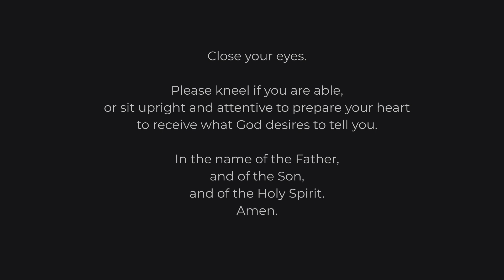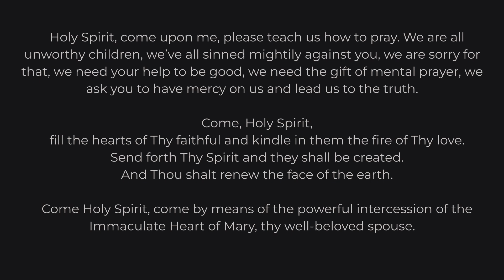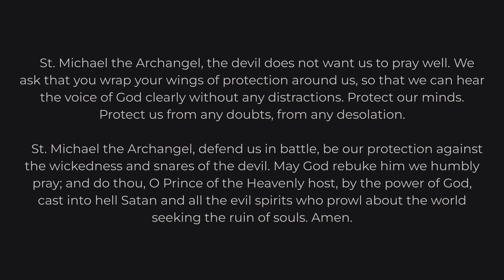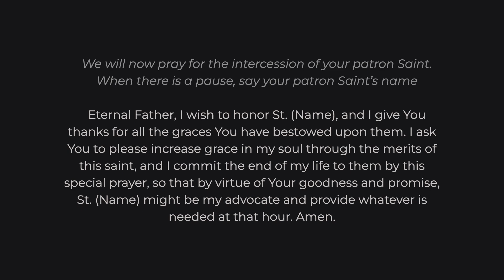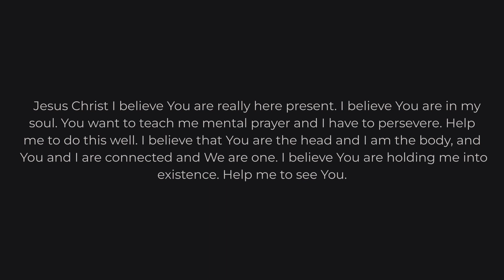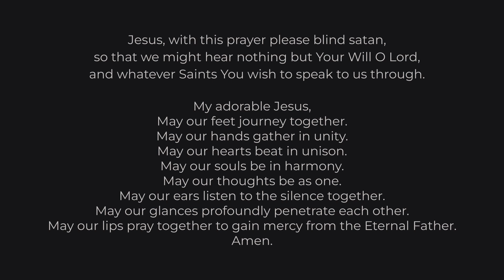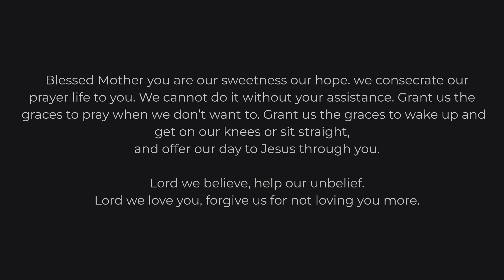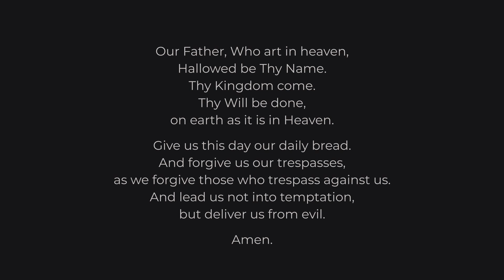Catholic Mental Prayer 10/27/24: The Blind Bartimaeus